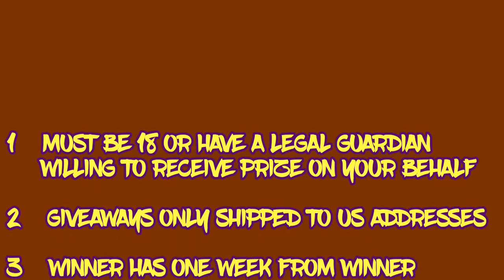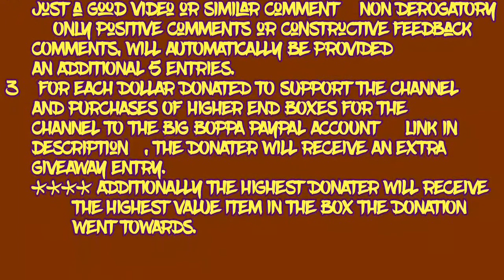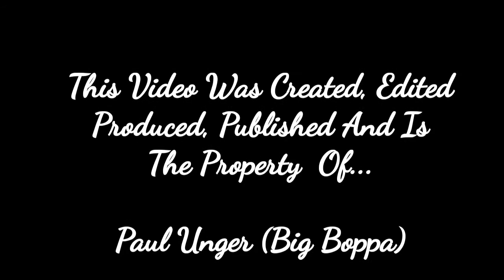Sunday is Gun Day Grandpa s Winchester Model 1894 30 30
If you enjoy my videos and want more and bigger, better and more exciting content, please consider making a donation to help me improve and create bigger and better content through the following PayPal link. Any and all donations will be appreciated and go directly to improving the channel. Thanks!!!

You might also enjoy earning cash back with your normal purchases when you join Rakuten. Start by earning $10 with this link

Enjoy $20 credit at Bespoke Post, a subscription  box for men.

The SHTF box is another great tactical subscription box I recommend  getting.